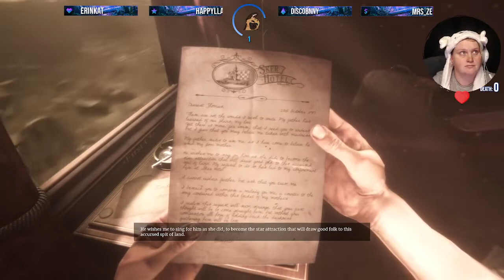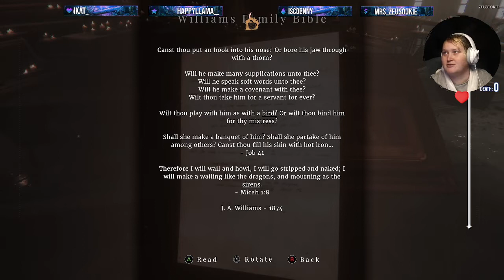Flashback Files: MAID OF SKER | TWITCH VOD | SOOKIES FEAR FEST | OCT 1ST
MAID OF SKER | TWITCH VOD | SOOKIES FEAR FEST | OCT 1ST

Maid of Sker is a first-person survival horror, set in a remote hotel with a gory and macabre history from British folklore. Brave the nightmares of the Quiet Ones. Do not panic…don’t even breathe!

ALL REVIEWS: Very Positive (1,017)
RELEASE DATE: 28 Jul, 2020
DEVELOPER: Wales Interactive
PUBLISHER: Wales Interactive